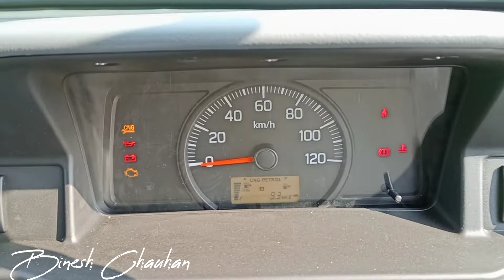Maruti Suzuki Super Carry Cng Review 2021 Price !कीमत कम और कमाई ज्यादा मारुति Mini ट्रक